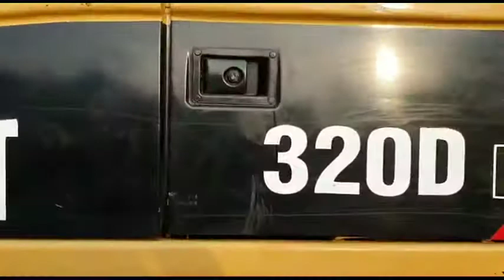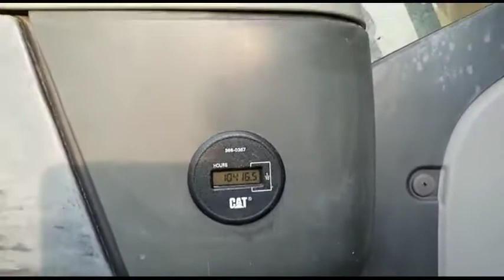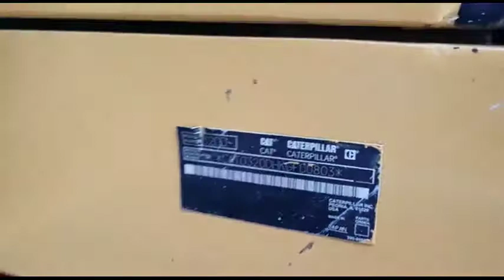2008 CATERPILLAR 320DL For Sale